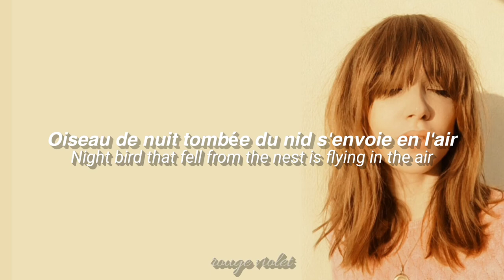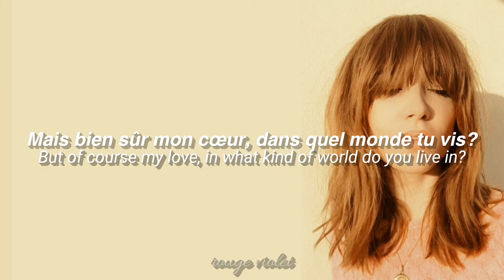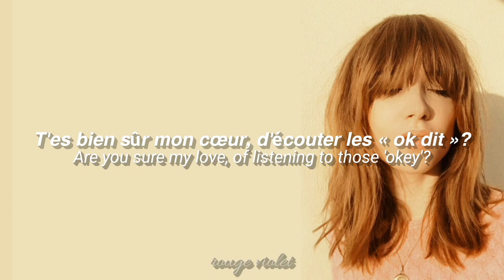Le Beau Monde - Louise Verneuil - French / English Lyrics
≣ 𝐑𝐄𝐀𝐃 𝐓𝐇𝐈𝐒 ⓘ
─ Watch the video in the best quality

𓂃 ᥫ᭡ ˖ ࣪ 𝗰𝗹𝗮𝗿𝗶𝗳𝗶𝗰𝗮𝘁𝗶𝗼𝗻𝘀 ♡
─ There is a mistake in the translation because at minute 1:08 the correct lyrics are: "T'es bien sûr, mon cœur, d'écouter les on-dit ?", which would be translated as "Are you sure, my love, to listen to the hearsay?", sorry for my mistake.
─ French is a language too complex and difficult to translate, so the translation is not quite literal because some things sound meaningless in that way, so this is "an adaptation" which makes the song more understandable.
─ In case there is a mistake in the translation please leave it in the comments, I would appreciate it very much.

louise verneuil english lyrics
louise verneuil paroles
lumiere noire
the voice france
LOUISE VERNEUIL
pauline benattar